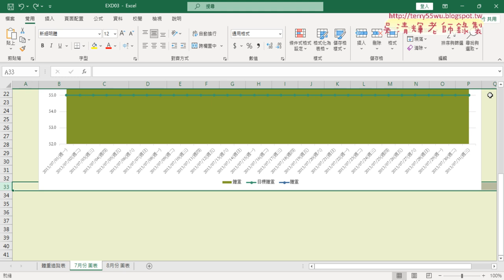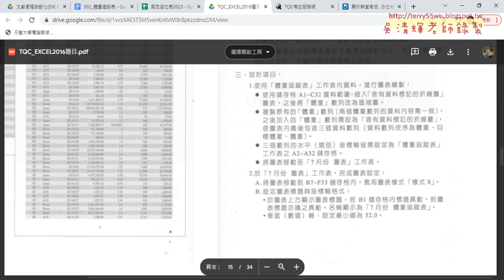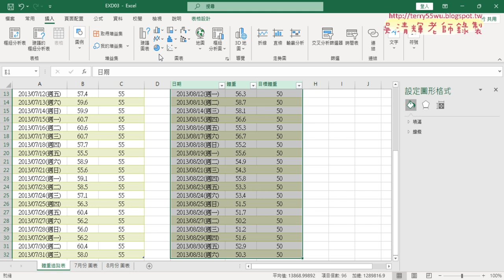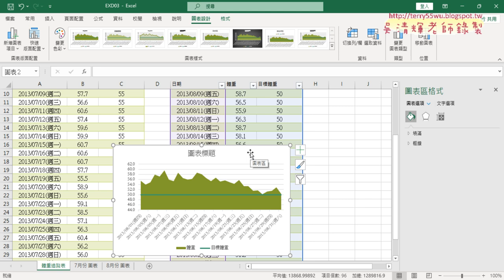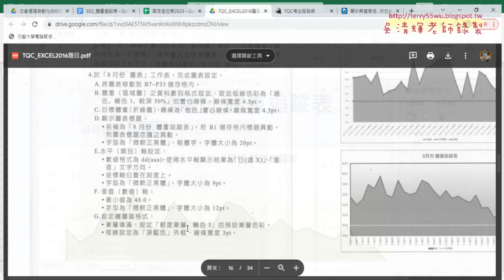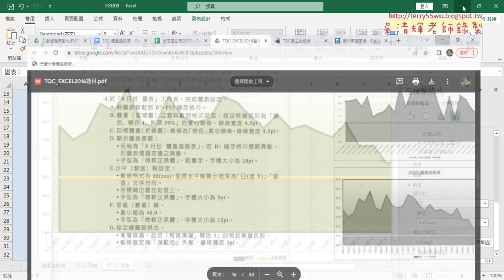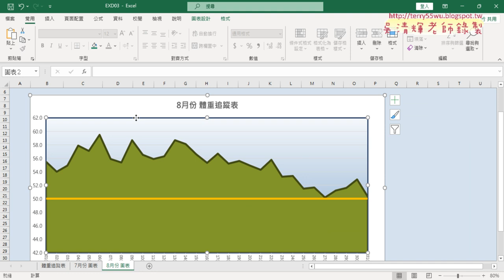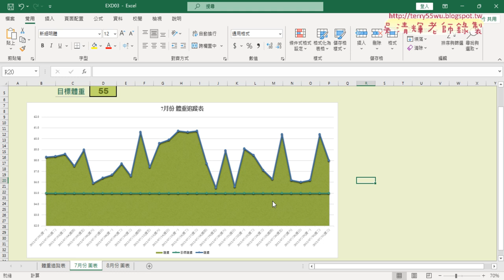06 圖表格式相關設定